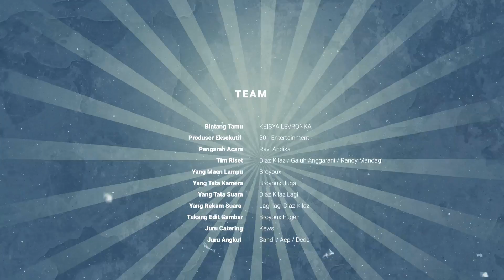CHAMBER TALKS: KEISYA LEVRONKA "CUEK MENGEJAR MATAHARI"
CUEK MENGEJAR MATAHARI